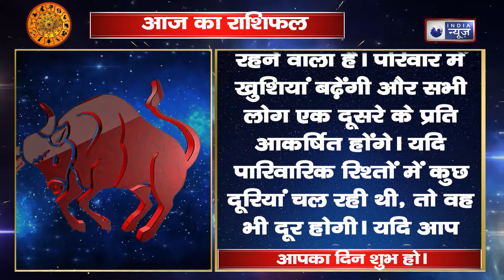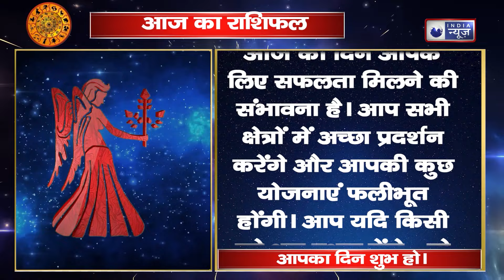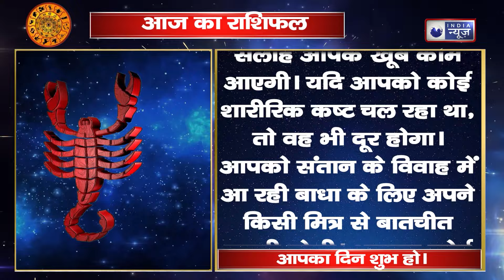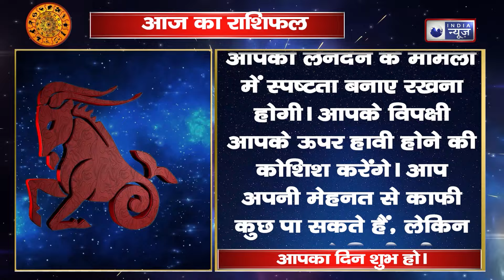Aaj Ka Rashifal | 15 april | आज का राशिफल | Today horoscope in Hindi | Dainik rashifal | Astrology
ज्योतिषशास्त्र में राशियों का बड़ा महत्व होता है. व्यक्ति के जन्म से लेकर उसकी पढ़ाई, शादी, मृत्यु आदि तक में राशियां महत्वपूर्ण भूमिका निभाती हैं. राशि, ग्रह और नक्षत्र के हिसाब से व्यक्ति के व्यवहार, गुण दोष का निर्धारण होता है. राशि शब्द संस्कृत भाषा से लिया गया है, जिसका अर्थ होता है समूह. जब किसी बच्चे का जन्म होता है, तो उसका नामकरण राशियों के हिसाब से किया जाता है. ज्योतिष शास्त्र के अनुसार, किसी बच्चे के जन्म के समय चंद्रमा जिस राशि में होता है, वही जातक की राशि कहलाती है. जिसे जन्म राशि कहा जाता है.